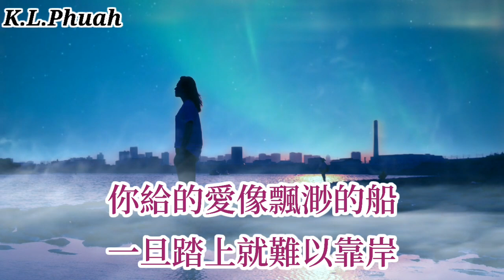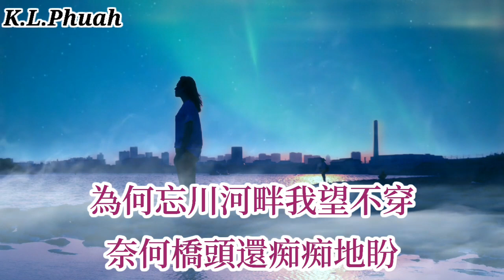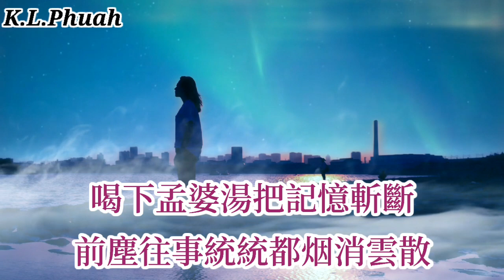趙洋 💓新歌[ 忘川河畔我望不穿 ]💓 喝下孟婆湯 前塵往事統統都烟消雲散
《忘川河畔我望不穿》-趙洋

词：魏铠洺
曲：赵洋

你给的爱像飘渺的船
一旦踏上就难以靠岸
分手的话你说的委婉
见与不见都一别两宽

为你我踏遍万水千山
来到传说中忘川河畔
遥望未知的长路漫漫
想要放弃你心有不甘

为何忘川河畔我望不穿
奈何桥头还痴痴地盼
我用尽全力打碎孟婆的碗
只想今生能与你再见一面

奈何桥头已肝肠寸断
喝下孟婆汤把记忆斩断
前尘往事统统都烟消云散